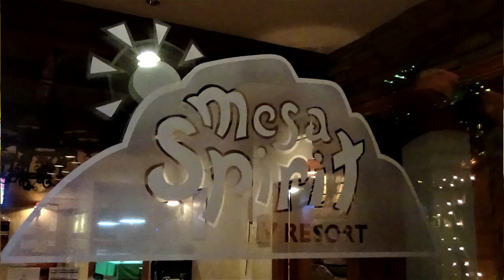Julie Lee playing at Canada Day Mesa Spirit RV Resort. Feb 17, 2017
There are many "Canada Day" events at RV Resorts during the winters in Mesa AZ.
This is one of them.  Julie Lee and her band from Fargo ND is providing the entertainment at Mesa Spirit on Feb 17, 2017..